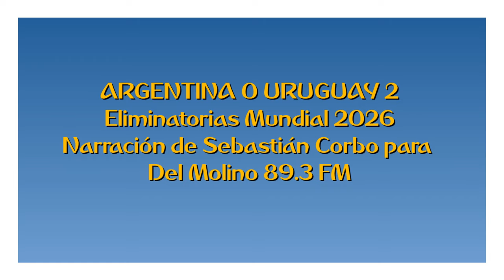Argentina 0 Uruguay 2 - Eliminatorias Mundial 2026 (por Sebastián Corbo)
Los goles del partido, por Sebastián Corbo para Del Molino 89.3 FM.